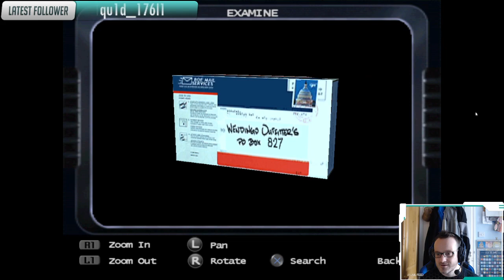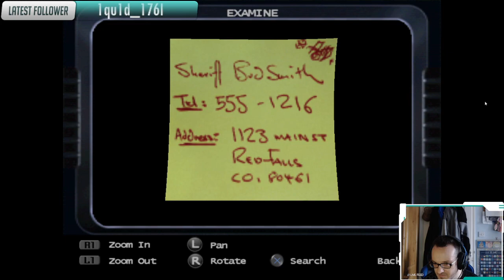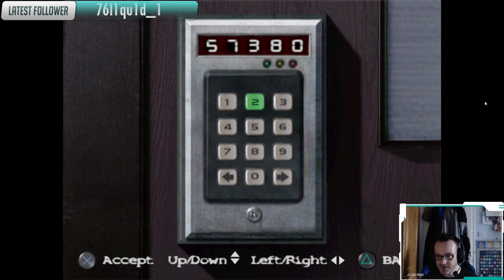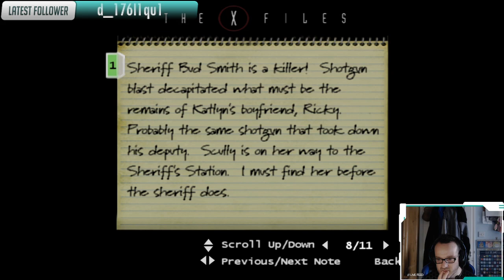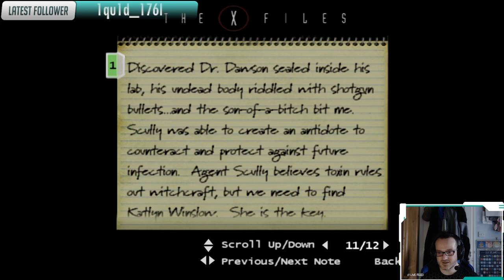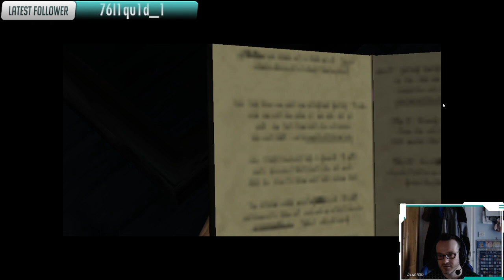The X-Files: Resist or Serve PS2 Part 2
The investigation of getting lost and back tracking continues lol -- Watch live